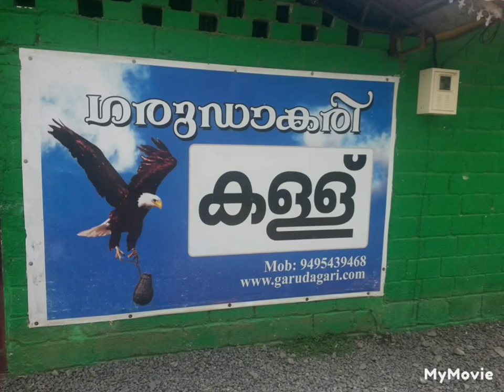shap food#ഗരുഡാകരി ഷാപ്പ്. കിടങ്ങറ 🥰🥰🥰🥰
naadan food#trending